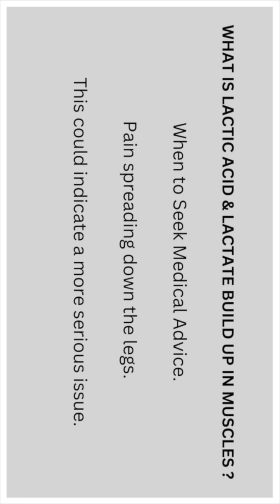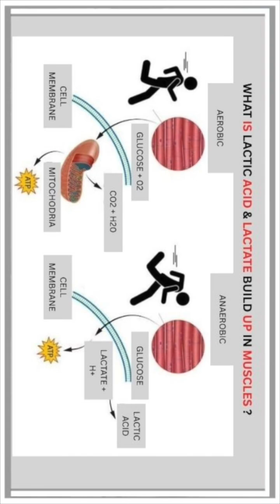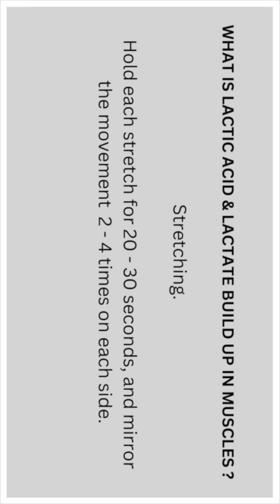How Do You Flush Out Lactic Acid? - Prt 10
When to Seek Medical Advice.

Severe pain.

If the pain is severe or doesn't improve within a few days, it's best to see a GP or health professional.

Pain spreading down the legs.

This could indicate a more serious issue.

Pain unrelieved by rest.

If rest doesn't alleviate the pain, consult with a healthcare professional.

Weakness, numbness, or tingling.

If you experience these signs in one or both legs, for a prolonged amount of time, seek medical advice.

How to flush out lactic acid?

To flush out lactic acid, focus on increasing blood flow and oxygenation to the muscles through light activity, deep breathing and staying hydrated.

Engaging in active recovery, such as light walking or stretching, can also help facilitate the removal of lactic acid.

To loosen tight leg muscles, try gentle stretching, massage, or heat therapy.

Consider foam rolling, physio, or yoga for a more comprehensive approach.

Stretching.

Dynamic stretching.

This involves controlled movements through a range of motion.

Examples include leg swings, torso twists and arm circles or rotations.

Static.

This involves holding a stretch for a period of time.

Examples include hamstring stretches, calf stretches and quad stretches.

Calf stretches.

Keeping your leg straight and heel on the ground, lean forward to stretch the calf muscle.

Hamstring stretches.

Lay on your back and bring one knee towards your chest.

Gently pull your leg closer to deepen the stretch.

Other Important Considerations.

Warm up before stretching, avoid bouncing while in a stretch, and stop if you feel pain or discomfort.

Hold each stretch for 20 - 30 seconds, and mirror the movement 2 - 4 times on each side.